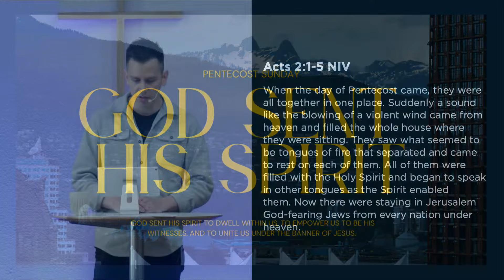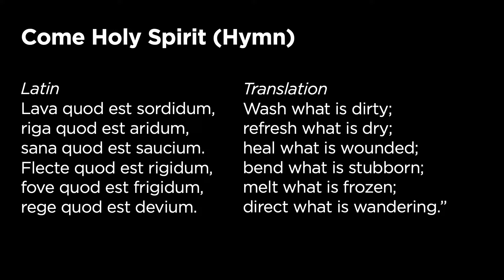Pentecost Sunday | God Sent His Spirit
Pentecost Sunday celebrates the day God poured out His Spirit upon His people. The question is, what was God doing by sending His Spirit? In this message we look at 3 things: God sent His Spirit to dwell within us, to empower us to be His witnesses, and to unite us under the banner of Jesus.

Cascades Church is a church in the heart of Metro Vancouver longing to see our city renewed as we follow Jesus. If you'd like to learn more about Cascades Church, visit our